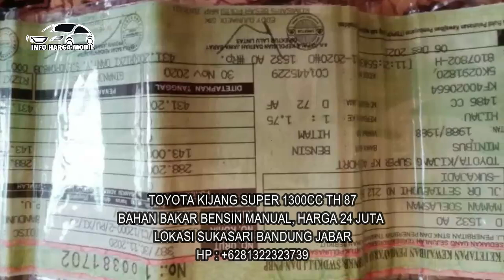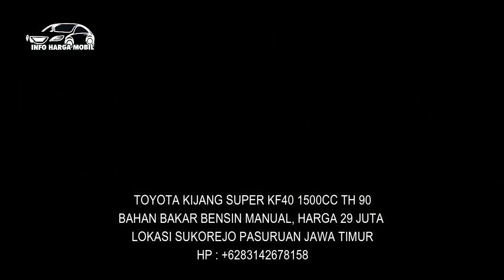Bawa Pulang Toyota Kijang Super Bekas Harga 22 Juta Siap Ngacir Harga nego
SELAMAT DATANG, ATAS KUNJUNGANNYA DI CHANEL INI. MARI KITA SIMAK REVIEW DAFTAR HARGA HARGA MOBIL BEKAS

1. TOYOTA KIJANG SUPER 1500CC TH 88

2. TOYOTA KIJANG SUPER 1300CC TH 87

3. TOYOTA KIJANG SUPER KF40 1500CC TH 90

4. TOYOTA KIJANG SUPER 1500CC TH 89

5. TOYOTA KIJANG SUPER 1500CC TH 97